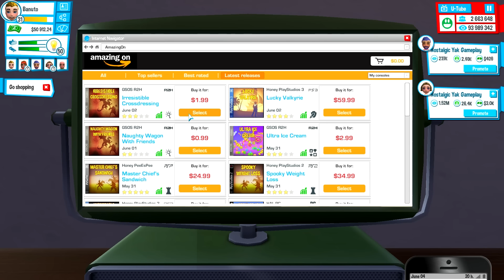ֆ Youtubers life ( Zivot Youtuber-a ) ֆ Epizoda 12 ֆ 100miliona pregleda!!!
I pozdrav svima ljudi moje ime je Banuto i danas smo igrali igricu pod imenom Youtubers life! :D
Uzivajte!

GAME-
-NickName(In CS:GO and Minecraft): Banuto
-IP: /
-Texture Pack: NoMCGameplay!

-Skype: /

MY STUFF-
-Skin Pack: Zeznut link sredit cu!
-Texture Packs: (Made by AdoGFX and Banuto..Mixed some items!) Zeznut je link... Sredit cu!

Thumbnail: Banuto
Banner: AdoGFX
Avatar: Banuto

Jos jednom hvala vam sto ste gledali ovaj klip!!!
-Hvala vam za motivaciju, pozdrav!